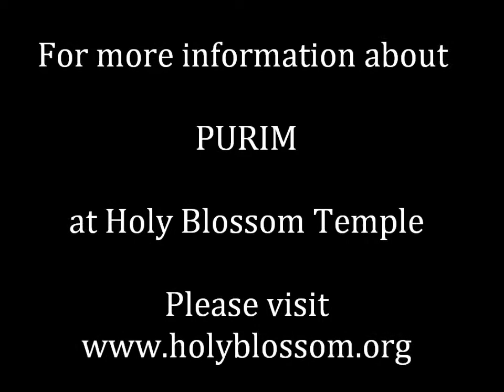Holy Blossom Temple: The Muppet Shul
PURIM
at Holy Blossom Temple